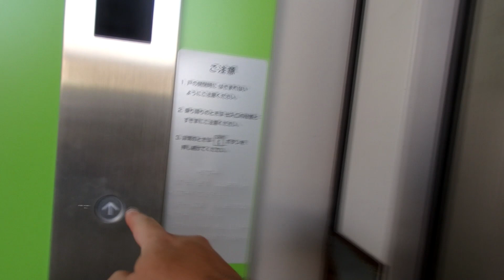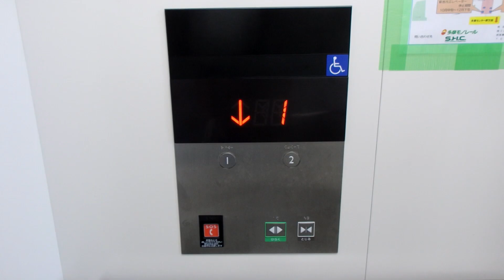多摩モノレール線上北台駅自由通路5番出入口 三菱製エレベーターMITSUBISHI Traction Lift/Elevator Tokyo Japan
規格型のエレベーターが採用されています。

設置(Year installed/投入服務年份) :
製造メーカー・機種(Brand and typeBrand/保養商,型) : 三菱電機 "アクシーズ"(MITSIBISHI ELECTRIC "AXIEZ")
履歴(History) : オリジナル（original）
用途(for/使用) : 乗用(Passenger)
定員(Persons/載重量（人）) : 11
積載(Load/載重量（公斤）) : 750kg
出入口数(Number of Doorway) : 1
不停止階(pass): なし
運転方式(Drive type) : マシンルームレスロープ式/機械室レスロープ式(Traction,Room-less)
場所(Location/地址) : 東京都東大和市 (Higashiyamato city, Tokyo, Japan)